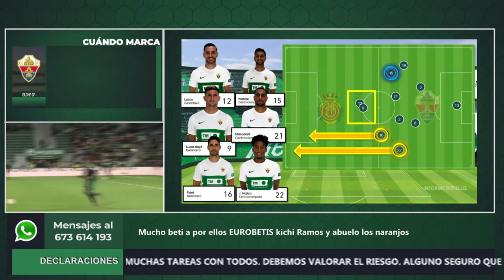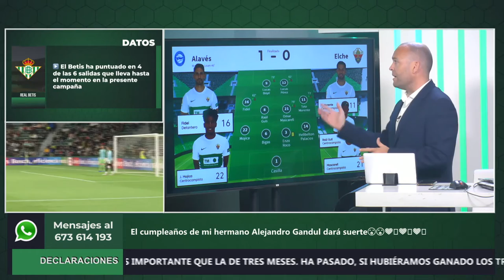Informe Botello Elche Primera vuelta 21 22